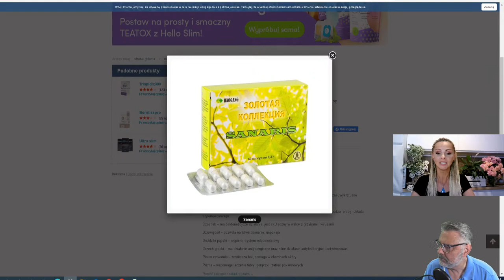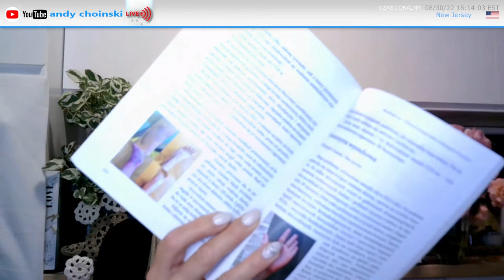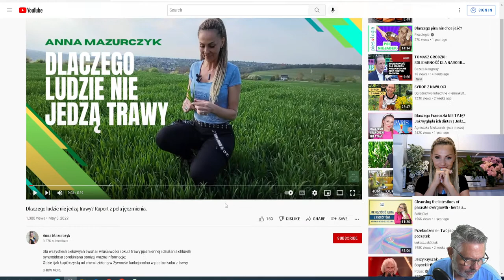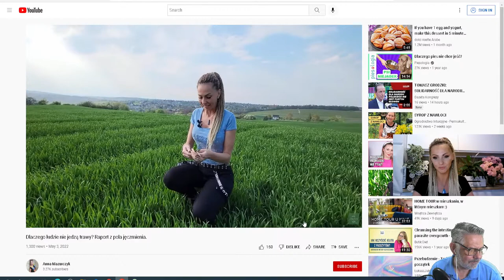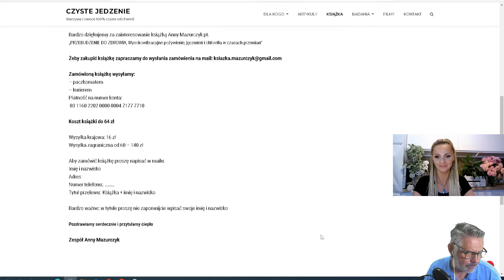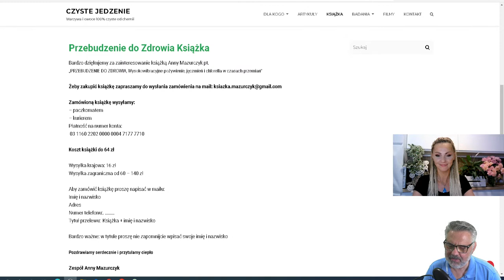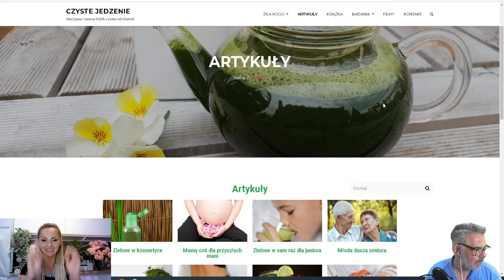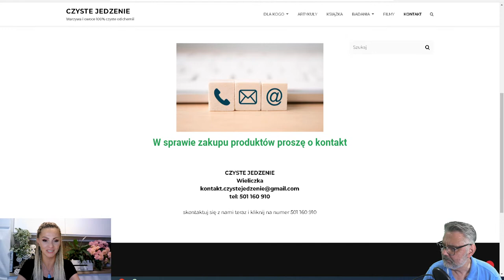Anna Mazurczyk i Andy Choiński: Zielonki SUPERFOOD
UWAGA NA PODRÓBKI SOKU Z JĘCZMIENIA. Zielonki, o których mowa w filmie można zakupić tylko w pudełkach 300 g, opatrzonych banderolą nienaruszalności, lub w saszetkach po 5 g.

Kochani, przed Wami energetyczna, pomimo późnej nocy, rozmowa z Andy Choińskim :)
Oczywiście rozmawialiśmy o zielonkach :) być może liczni z Państwa słyszeli to już nie raz, ale warto jeszcze raz odświeżyć informacje i skorzystać z witaminy W - jak Wiedza :)
Przytulam Was ciepło!!!
Anna